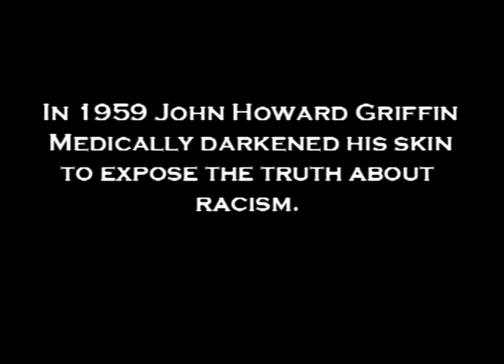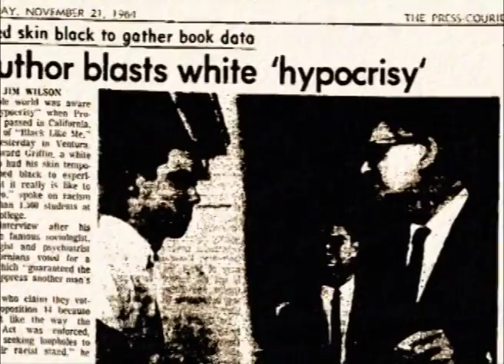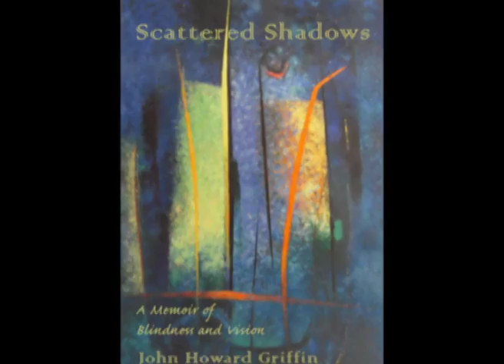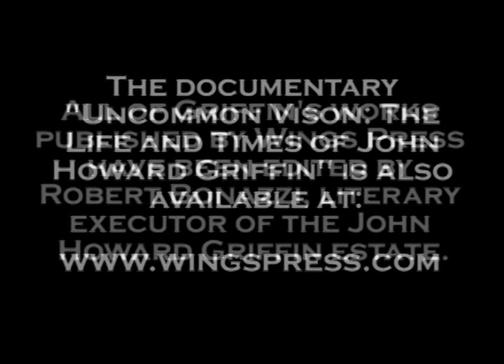Celebrating the 50th anniversary of "Black Like Me"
Wings Press trailer for 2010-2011 celebration of John Howard Griffin and the 50th anniversary of "Black Like Me".